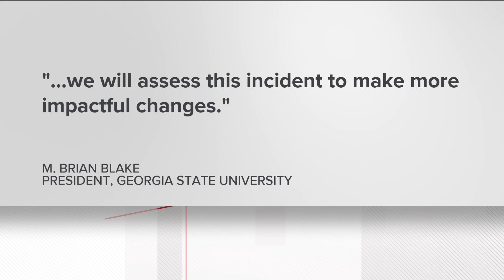Georgia State president issues statement after shooting at RaceTrac near campus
11Alive's Liza Lucas reports. ---

11Alive is Where Atlanta Speaks. We believe that news shouldn’t be a one-way conversation, but a dialogue with you. Join in, share your thoughts and connect with new perspectives.